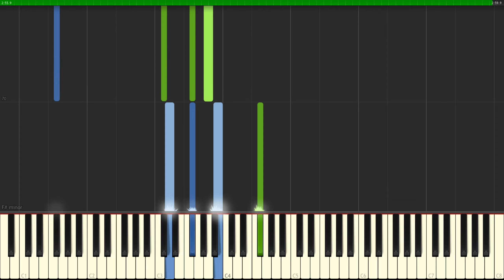Max Richter - Valse Avec Bachir - Andante / Reflection - End Title (Piano Tutorial Synthesia)